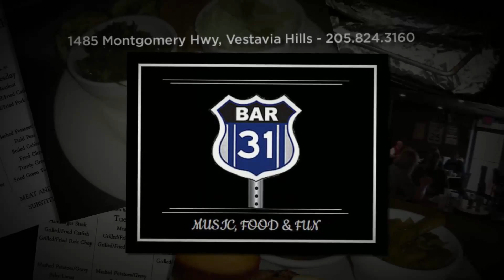Restaurants in Vestavia Hills - Bar 31 Soul Foul Kitchen Meat and Three Birmingham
Enjoy our Soul Food Kitchen Monday through Friday 11am-3pm and full kitchen menu 5pm- close.  Book a table or section for you reunion, business meeting, or birthday!

Great deals on Cocktails, Shots, Shooters, Wine and Beer every weekday from 3-8pm with Crystal!  Enjoy your evenings with our bands, open mic nights, and other events! Check back for weekly updates!

Bar 31 Soul Food Kitchen is a great little restaurant in Vestavia Hills and close to Hoover.  For a Meat and Three Restaurant in Birmingham AL, it's hard to beat Bar 31 Soul Food Kitchen!